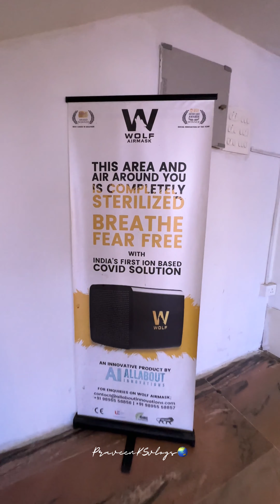കേരളത്തിലെ നമ്പർ 1 തിയേറ്റർ…🔥 Kerala’s No 1 Theatre, Aries Plex SL Cinema, Trivandrum 4K,Atmos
കേരളത്തിലെ നമ്പർ വൺ തിയേറ്റർ…
Kerala’s No 1 Theatre, Aries Plex SL Cinemas, Trivandrum,
One of the Top Screens in South India, Ariesplex Audi 1 With Barco SP4K -55 Projection & 64 Channel Dolby Atmos
Screen is Strong MDI - HGA React 2.9 which are known for IMAX screens.
No Other Screen in Kerala was able to beat Ariesplex…🔥 saw Pathan FDFS from Kerala’s no 1 theatre, ohh wht an experience , 🤩🤩🤩